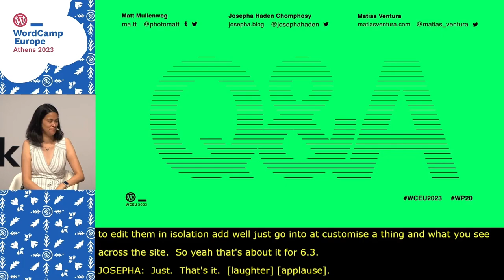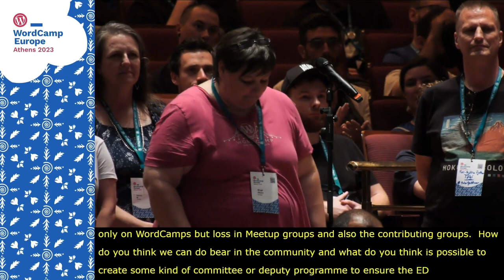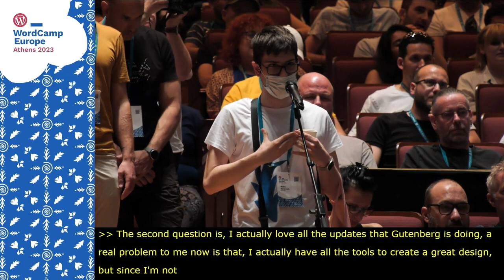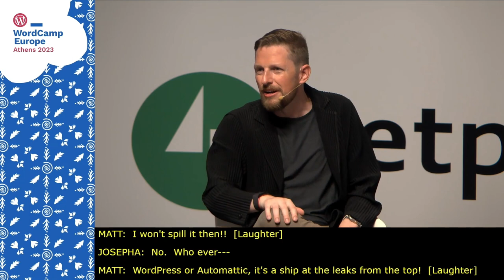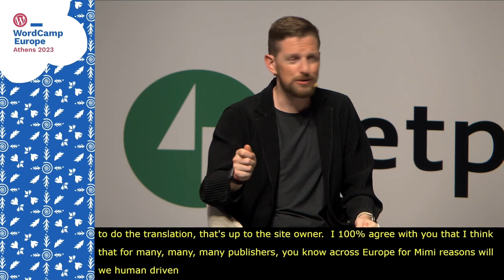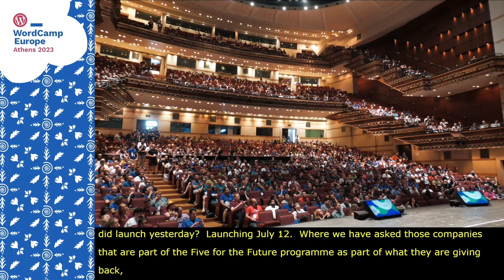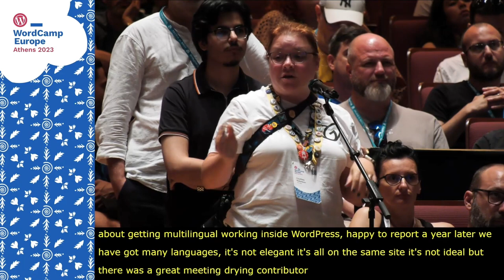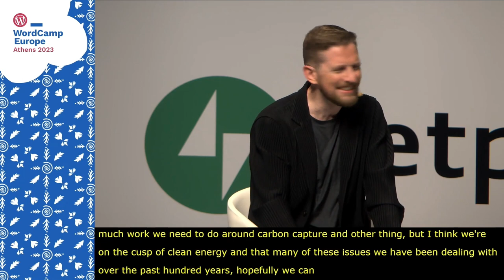WordCamp Europe 2023 Keynote Q&A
The Q&A portion of the WCEU 2023 Keynote event live in Athens, Greece. Questions were given to Keynote speakers WordPress co-founder, Matt Mullenweg, Gutenberg Architect, Matías Ventura, and Executive Director, Josepha Haden Chomphosy.

Chapters:
00:00 - Q&A Introduction
1:26 - Sponsoring Contributors
6:50 - Creating more Diversity, Equality, and Inclusivity
11:43 - Gutenberg and design
18:01 - Gutenberg and AI
24:44 - WP Playground with Javascript
25:57 - Multilingual updates
33:23 - Mentorship in the Community
36:33 - Engineering Best Practices
39:00 - Multi-language Support
41:34 - Funding Opensource and the Five for the Future
45:03 - Volunteer Badges
46:02 - Advice for a Startup
47:59 - WordPress sustainability with Decreased File sizes